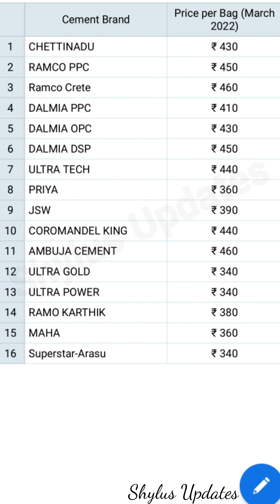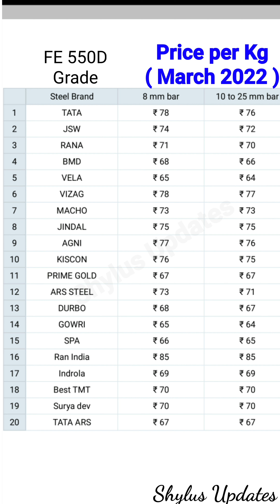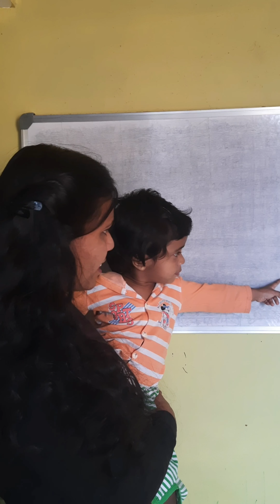All brand cement and steel price March month 2022 | steel price today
Dear Viewers,
In this video, I have given cement and steel price updated today.

construction materials price hike in 2022